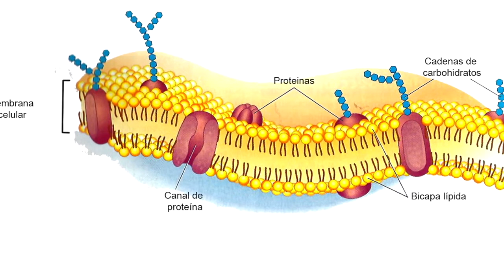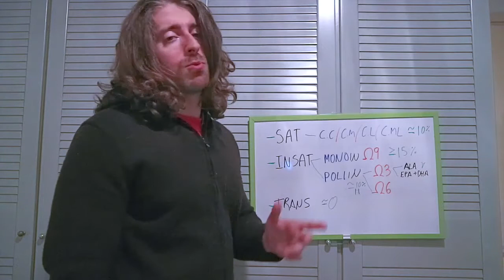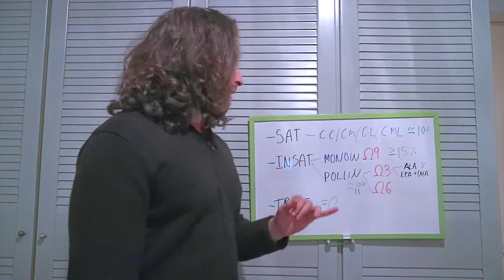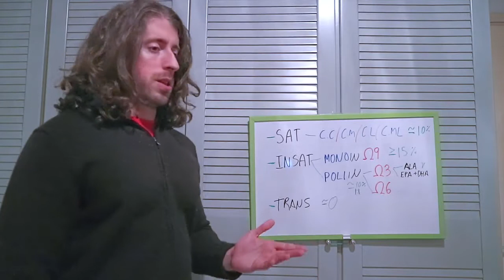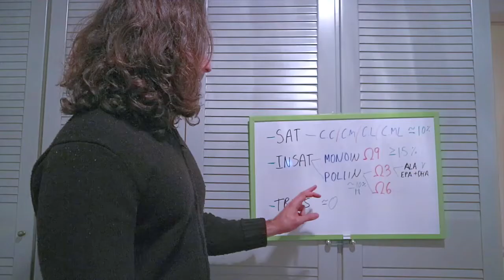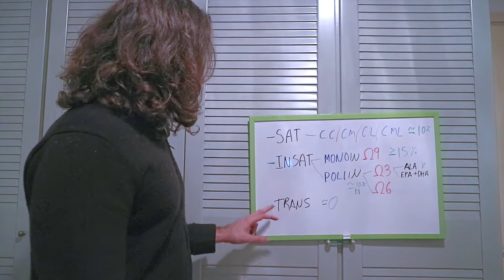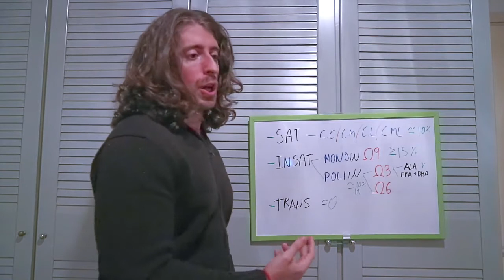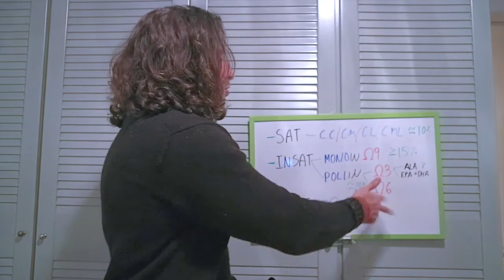[Nivel 2] LAS GRASAS: distintos tipos, recomendaciones y objetivos personales.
Seguimos hablando de los MACROS, en esta ocasión del macronutriente más complejo y que mayor controversia genera: LA GRASA.

Hoy hablaremos de los distintos tipos de grasas y las recomendaciones para cada una de ellas con el objetivos de poder tomar decisiones mejor fundamentadas a la hora de elaborar nuestro plan de alimentación.

♠ Ánimo a todos, disfrutad del camino y que no os falte la energía ;) ♠

ADVERTENCIA: Doy consejos generales de fitness y nutrición pero NO soy un médico. La información de este canal está basada en mi experiencia y conocimientos. Consulta con tu médico antes de iniciarte en cualquier actividad física.

♫ Musica utilizada♫